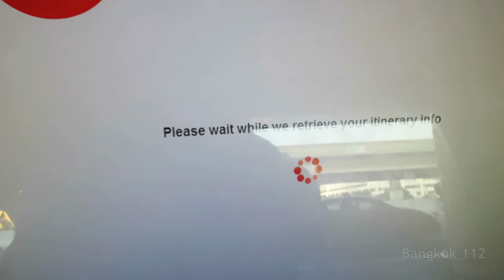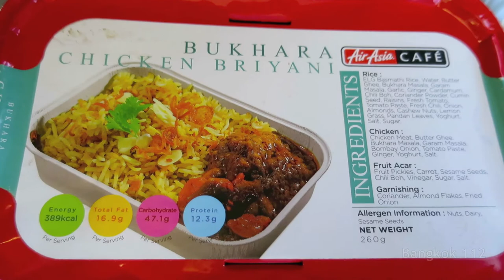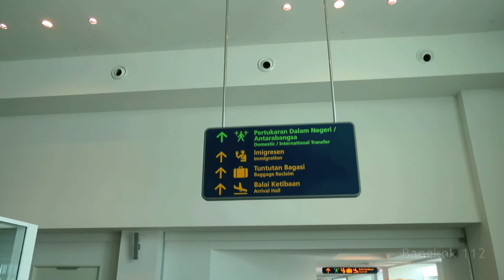Air Asia Flight - Bangkok to Kuala Lumpur - 2015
Sights and Sounds from a flight from Bangkok, Don Muang International Airport to Kuala Lumpur in April 2015.

Distance 724 miles or 1165 km.

For the Thailand Tourist VAT Refund part, a new video is coming soon on this!

Click here to view the food video eaten on this flight.

Flight AK 891

Bangkok - Don Mueang
08:35AM

Kuala Lumpur
11:50AM